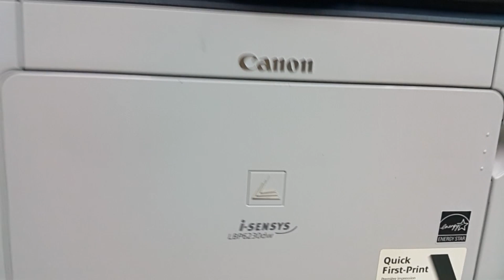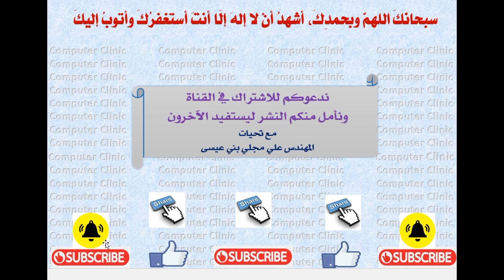Canon LBP6230dw مشاكل طابعة ومثيلاتها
شـــــــــــاهد /\ /\ /\ المـــــــــــزيد
يوجد مجموعة من الفيديوهات /\ /\ /\  ذات صلة